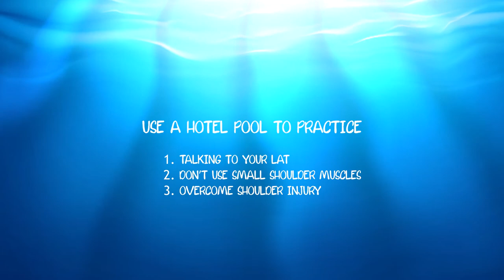Training in a Hotel Pool (Part 3) | How to Train your Lat and Recover from Injuries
In this short, five part, series we look at different ways in which you can still get in a training session even when you're travelling and you have to use a hotel pool. In this part, we look at an easy way that you can engage your lat in a hotel pool and recover from potential injuries.

Have any more training questions?

Good luck with your training and see you in another video soon!